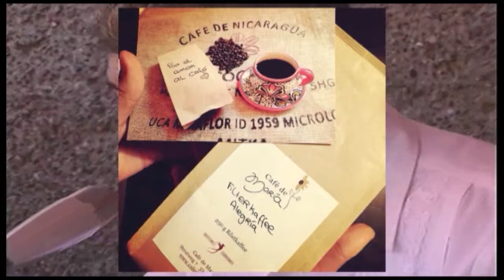Magazin gegen Armut und soziale Ausgrenzung Folge 11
Fair Trade Kaffee aus Nicaragua für Bielefeld.
Moderation: Ingo Wilkenshoff. Redner: Angelika Eisbrenner, Andreas Risse Kaffeewelt Eisbrenner, Bürgermeisterin von Bielefeld Karin Schrader,Stefan Jankowiak Welthaus Bielefeld, Maria Adela Herrera Esteli.